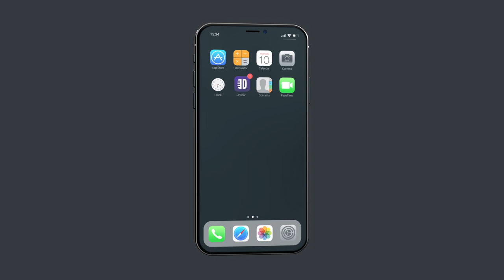The Difference Between Church And Night Clubs. Steve Geyer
The difference between church and night clubs is that there aren't really any, just ask Steve Geyer. Then go watch "Twice As Old As I Used To Be" by Steve Geyer only